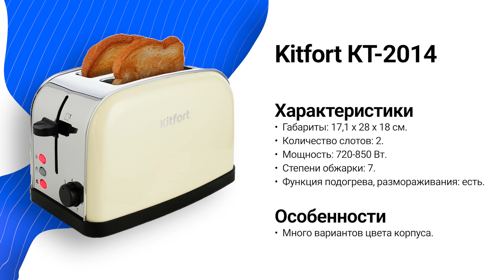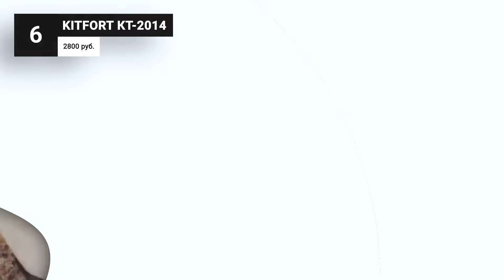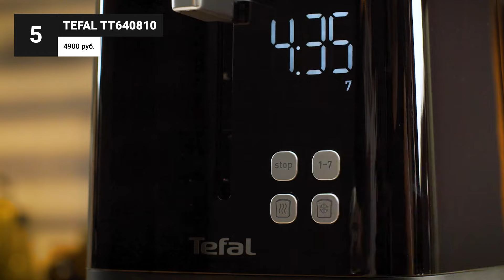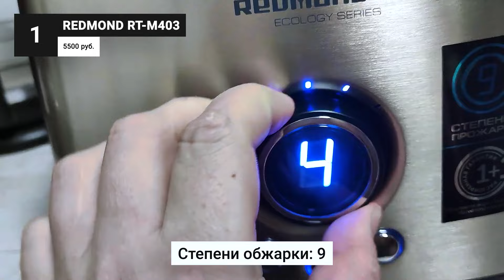ТОП–7. Лучшие тостеры для дома 💥 Рейтинг 2024 года 🏆 Как выбрать самый лучший?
Тосты идеальны для завтрака или перекуса. Тем более что их приготовление занимает несколько минут. Я расскажу, как выбрать идеальный тостер для вашей кухни, который будет радовать вас вкусными завтраками на протяжении многих лет. Также я составил рейтинг лучших тостеров на 2024 год, в который попали модели с различной мощностью, исполнением, режимами и стоимостью.

00:00 Рейтинг лучших тостеров на 2024 год

00:50 BBК TR81M

01:48 Kitfort КТ-2014

02:52 Tefal TT640810

03:52 Philips HD2581/90

04:50 Gorenje T1000E

05:49 Polaris PET 0702L

06:58 REDMOND RT-M403